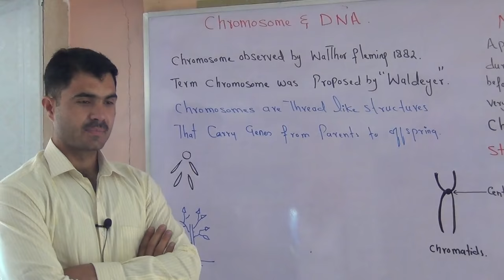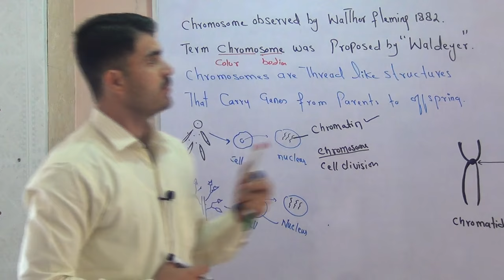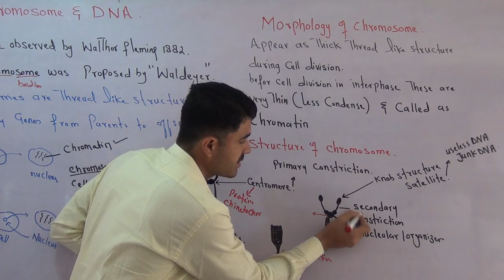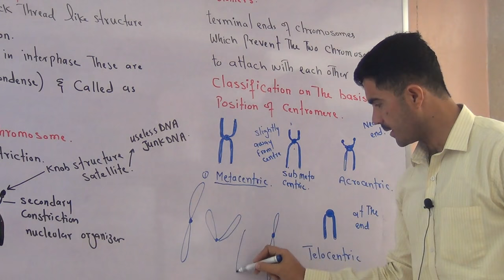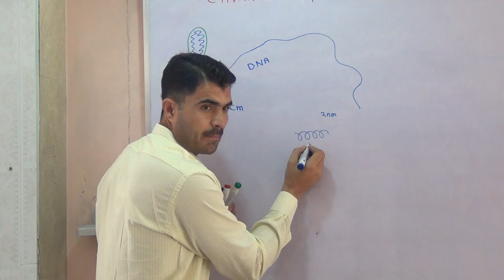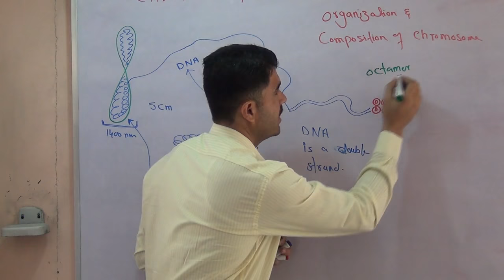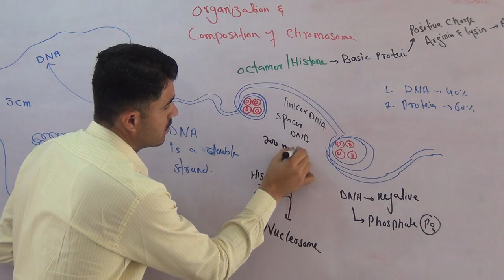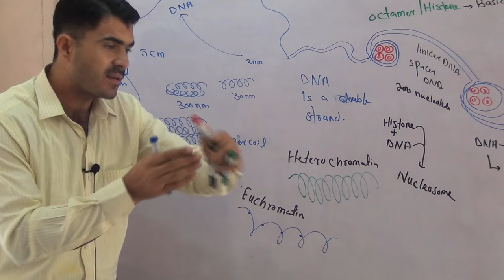L-1 Chromosome structure, Organization, and Composition in Urdu Hindi by Dr Hadi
This is Dr Hadi Gold medalist Lecturer Pharmacy Department University of Balochistan Quetta Pakistan
About This Video
In this Video lecture You will learn Basic concept of Chromosome structure, organization, and composition

More videos Chapters and Playlists Second Year biology